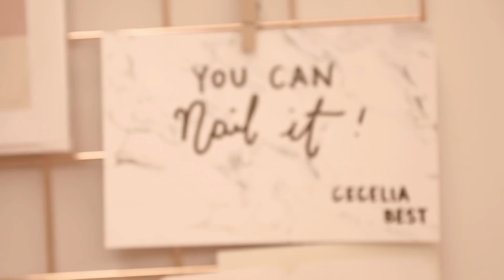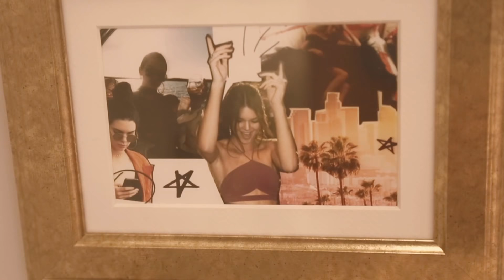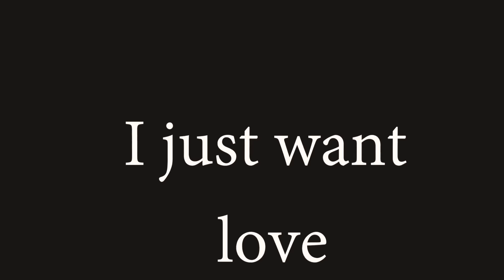My marble rosegold roomtour/CeceliaZ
Same as the title.
It is my roomtour.
Marble rosegold roomtour.

BGM/Janet-Berhana